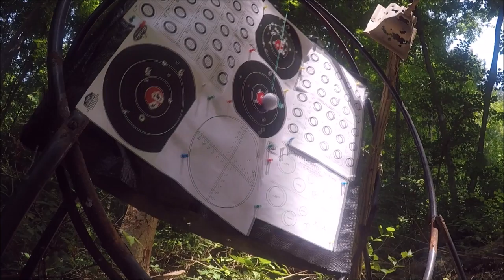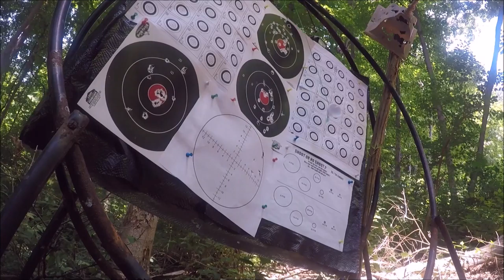50 Meter Air Pistol Golfball Challenge Round # 2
Round 2 of this for me. I didn't record round 1, only the aftermath so I thought I better get it on film for posterity since I'm such a media star and all... LoL